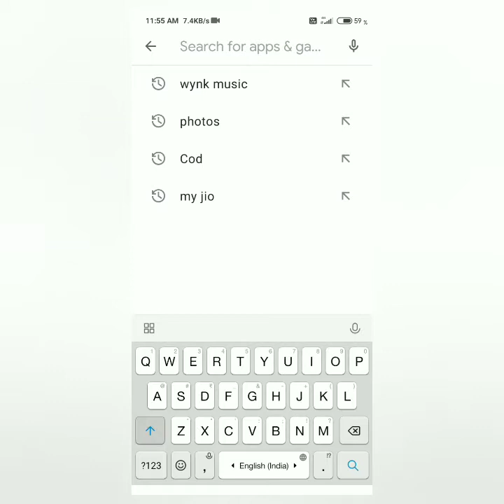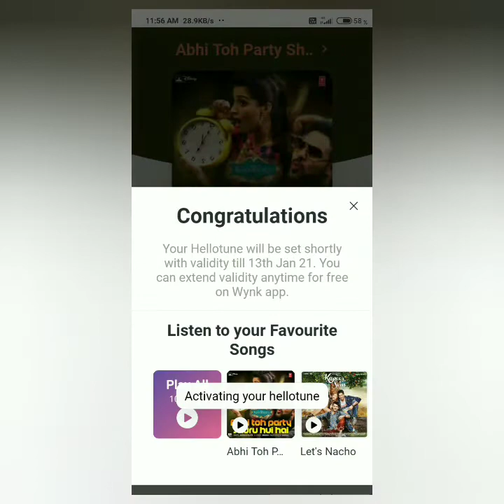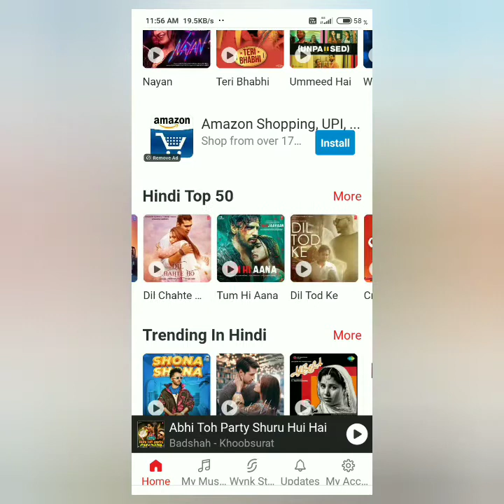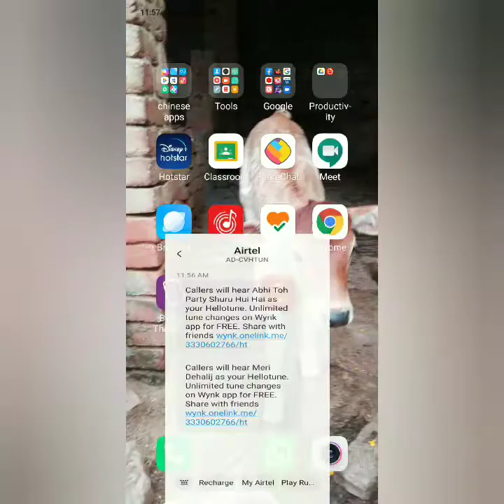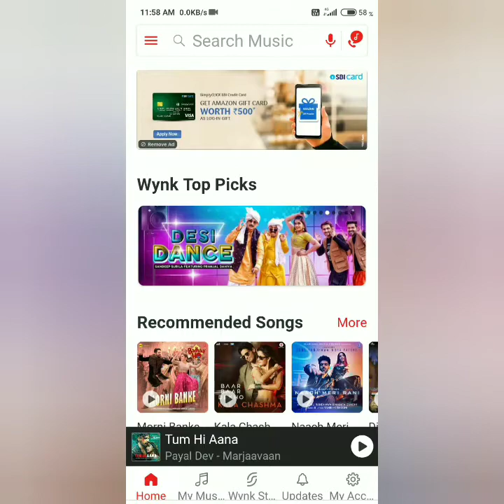Hellotune kaise set kare? In hindi. ll.